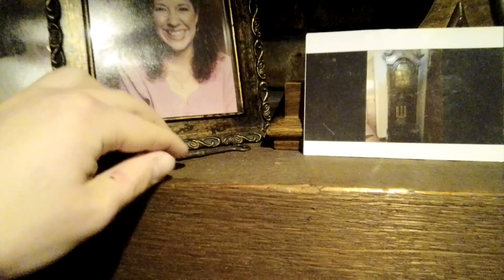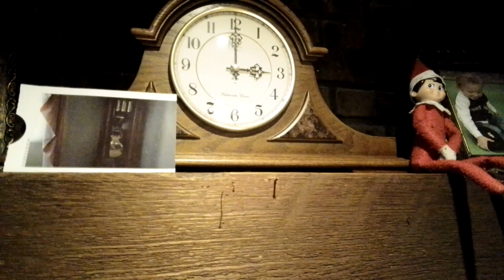Winding Up The Downstairs Clock.